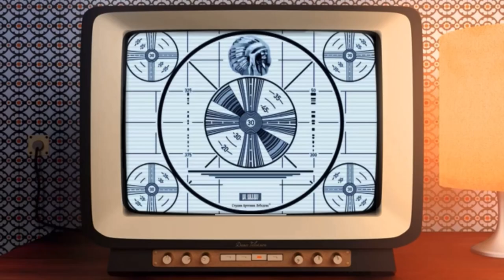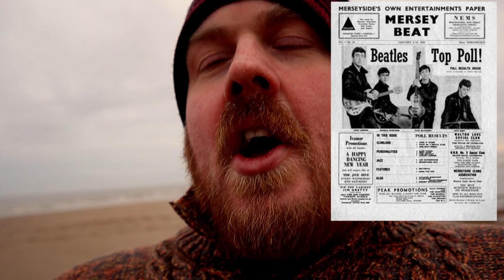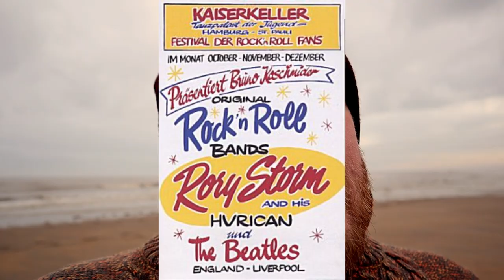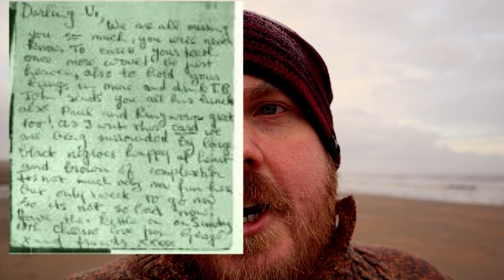An important Beatle’s moment happened in Skegness and A Tragic ‘Storm’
August 15th 1962 John Lennon and Paul McCartney drove to Skegness to recruit a new drummer as their recording sessions for ‘Love Me Do’ weren’t going well.
They came and got Ringo Starr.

Ringo was fulfilling his band’s requirements to perform at Butlins holiday camp. That band was Rory Storm and The Hurricanes... but who were they? And the story has a very tragic end.